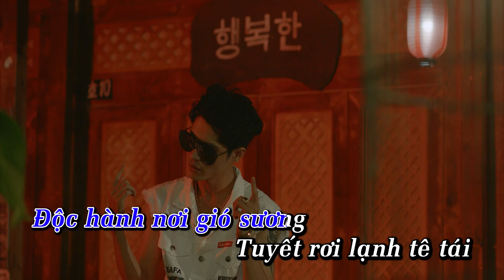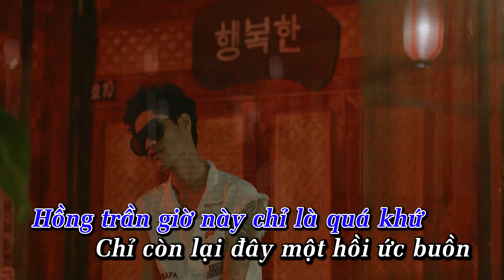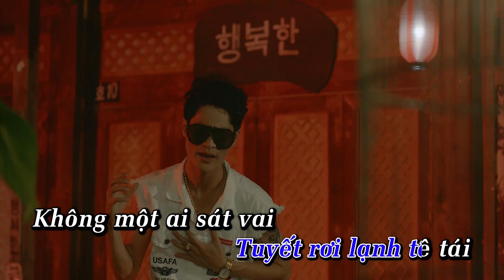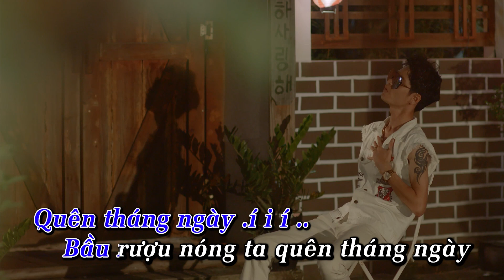( KARAOKE ) Phong Dạ Hành - Trí Kiện - Beat Chuẩn Full Bè | Độc Hành Nơi Gió Sương Hot TikTok 2023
Phong Dạ Hành Lyrics:
Độc hành nơi gió sương
Tuyết rơi lạnh tê tái
Không một ai sát vai
Lưu dấu nơi phong trần
Bước chân càng cô đơn
Chẳng cần ai kề bên đoái thương
Quên tháng ngày .í i í ..
Bầu rượu nóng ta quên tháng ngày í í i ..
Hồng trần thế thái nay khác rồi
V1:
Hồng trần giờ này chỉ là quá khứ
Chỉ còn lại đây một hồi ức buồn
Một thời hào hùng của đời thiếu niên
Oai phong bao lâu chỉ còn nắm tro ( tro tàn )
(có tiếng khóc thầm )
Đến giờ nhìn lại trước gương
 và mình tự tiếc thương
màu áo lúc trước tuyết sương đã phai chỉ thấy đắng cay qua tháng ngày
 buồn vui chẳng lay
đoạn trường đâu có hay
rồi cũng theo gió bay
DK

CÁC BẢN COVER ĐƯỢC SỬ DỤNG SAU 3 NGÀY KHI SẢN PHẨM ĐƯỢC PHÁT HÀNH VÀ KÈM ĐIỀU KIỆN GẮN LINK GỐC VÀO MÔ TẢ VÀ MÀN HÌNH KẾT THÚC - NẾU BỊ CLAIM HÃY LIÊN HỆ NAM MANAGER PROJECT ( 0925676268 )ĐỂ GỠ - TRÂN TRỌNG CẢM ƠN

TK ENTERTAINMENT Tách ra từ hệ thống ZIN MEDIA và hiện tại gắn logo riêng của TK ENTERTAINMENT nên sẽ có một số ca khúc chúng tôi đã trả phí tác quyền rồi , hy vọng quý đối tác nếu có thắc mắc vấn đề bản quyền hay nhầm lẫn gì đó xin vui lòng liên hệ email để cùng giải quyết .Trân trọng cảm ơn!
© Bản quyền Video thuộc về TK NEW MUSIC
© Copyright byTK NEW MUSIC ☞ Do not Reup